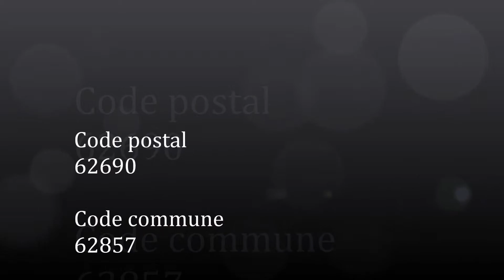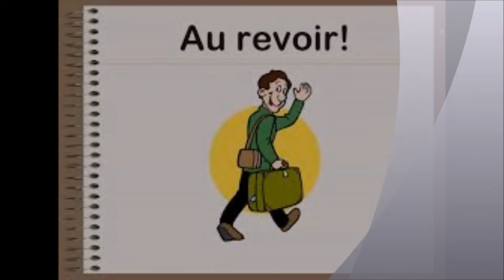Les-Hauts-de-France / Pas-de-Calais (Villers-Châtel)